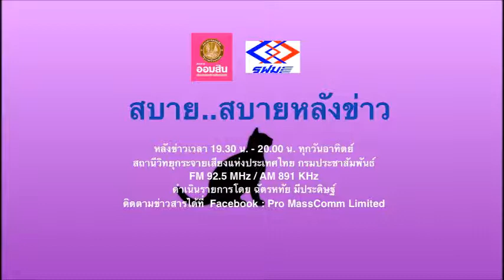สบาย..สบายหลังข่าว 12012563 เรื่อง : 45 วรรณกรรมยอดเยี่ยมในสมัยรัชกาลที่ 9แก้ไข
เรื่อง : 45 วรรณกรรมยอดเยี่ยมในสมัย ร.9
สัมภาษณ์ : ศาสตราจารย์ ดร.รื่นฤทัย สัจจพันธุ์ ประธานอนุกรรมการพิจารณาคัดเลือกวรรณกรรมประเภทนวนิยาย